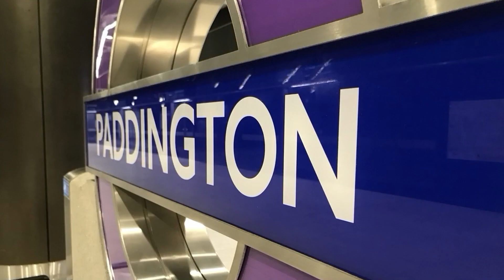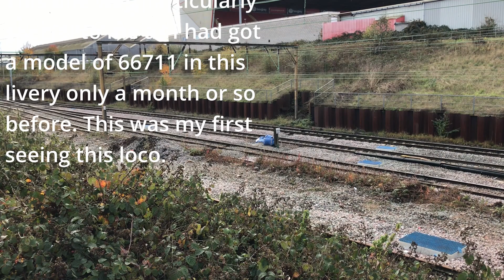Trains at Crewe (Basford Hall North) | 24/10/2022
I found a small spot where I could stick my phone through a palisade fence and film the freights leaving north out of Crewe Basford Hall S.S.N. Unfortunately though, the speed limit just goes up from 10mph out the yard, so nothing is going fast. Enjoy 12 minutes of stopping freight trains